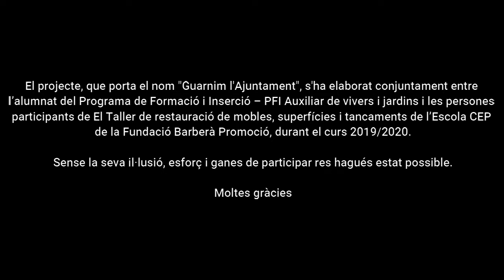28/04/20. PFI Auxiliar de vivers i jardins. Curs 2019-2020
Projecte "Decorem la balconada": recull de les activitats realitzades per l'alumnat del PFI Auxiliar de vivers i jardins i les persones participants de El taller de restauració de mobles, superfícies i tancaments de l'Escola CEP.